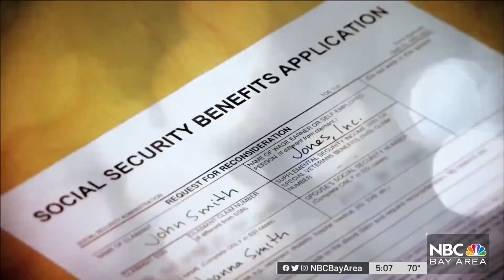Social Security Boost Not Enough to Offset Inflation, Seniors Say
Seniors at the Centennial Recreation Center in Morgan Hill welcomed the Social Security boost announced Thursday, but many say they’ve been around long enough to keep it all in perspective. Robert Handa reports.